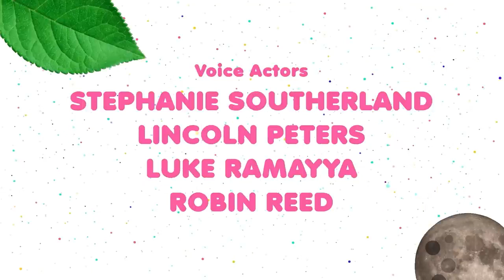BABY BOT Knows CARING FOR PETS 🐶🐾 Cartoons for Kids | Lingokids | S1.E3